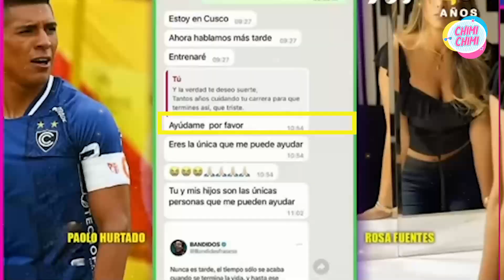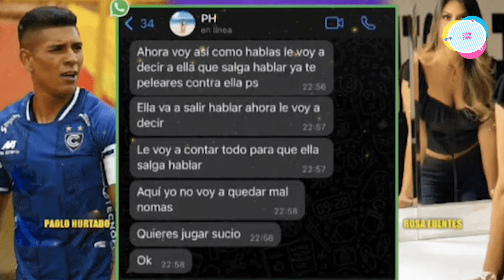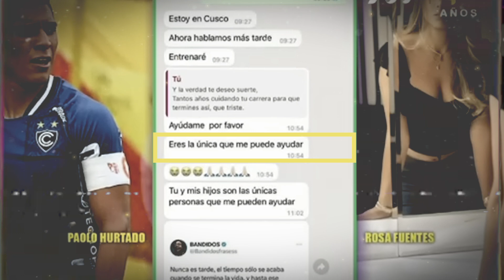Revelan los chats amenaz@ntes de paolo hurtado contra Rosa Fuentes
Antes de que se emiten las imágenes donde se puede ver a Paolo Hurtado y Jossmery Toledo en una reunión familiar en Santa Eulalia, en el programa de Magaly Medina, el deportista arremetió contra su aún esposa, Rosa Fuentes mediante mensajes por Whastapp.